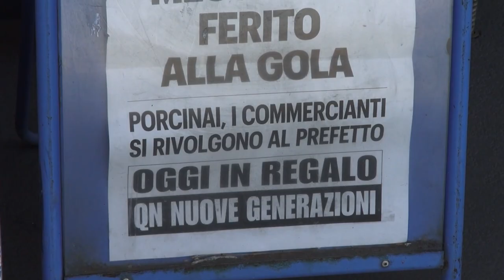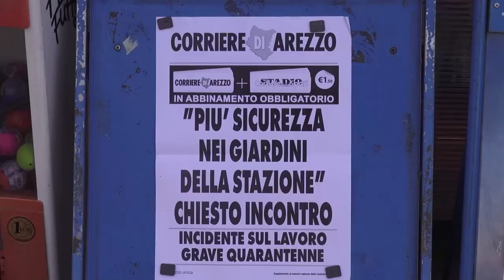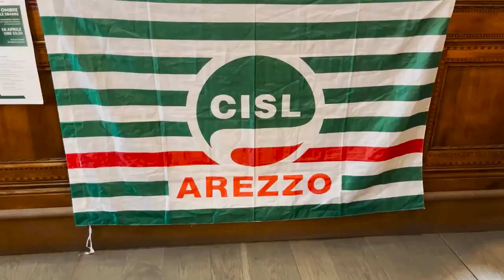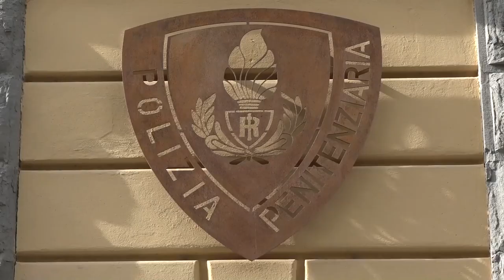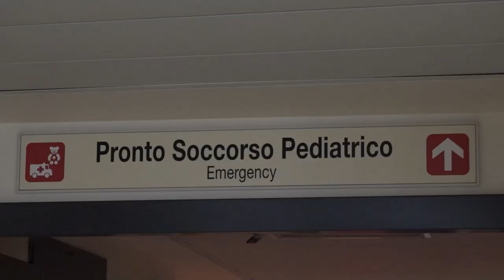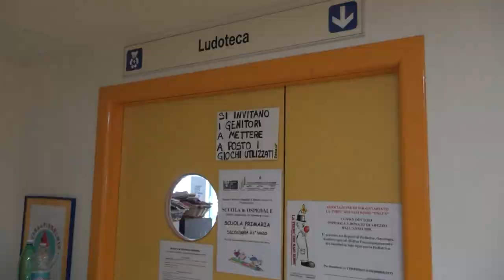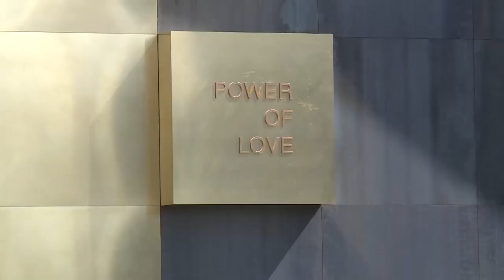Cronaca Aretina del 20.04.24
SOMMARIO

Tragedia sul lavoro, Cortona piange Manuel. Domani i funerali alle Chianacce

Giardini del Porcinai, residenti e commercianti in Comune per chiedere più sicurezza

Carcere aretino al centro del convegno della Cisl: "capienza dimezzata e carenza di personale".

Aumentano i casi di emergenza urgenza psicopatologica fra i giovani aretini: psicologa in pediatria

Mese blu dell'autismo, al Teatro Petrarca arriva Paola Turci assieme ai ragazzi del Liceo Artistico

Perugia-Arezzo, il Tar respinge il ricorso dei tifosi. OA: “limitazione troppo stringente, non siamo cittadini di serie B”

Basket, ultima partita per l'Amen BC Servizi Arezzo: domani arriva Varese al Palasport Estra